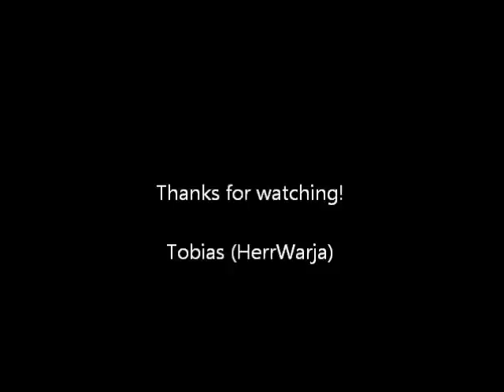J.H Roman - Harpsichord-sonata no. 1 in E-flat major - II. Adagio III. Non tanto (FREE SHEET-MUSIC!)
This is an upload of two short slow movements in-between too faster movements of Romans first sonata for the harpsichord. I have already uploaded the first movement. The last movement, vivace will also be uploaded, but it is a bit tricky to read. Strange key in the trio-section, e flat minor, urgh! Anyway you can really see Romans influence of Italian music here since the sonata has it's form of a typical italian opera-ouverture fast-slow-fast.

Sheetmusic of the twelve sonatas can be found on this